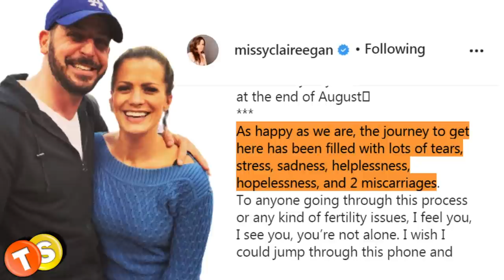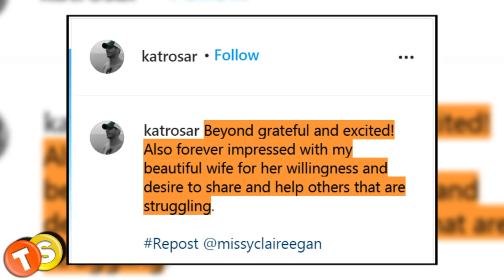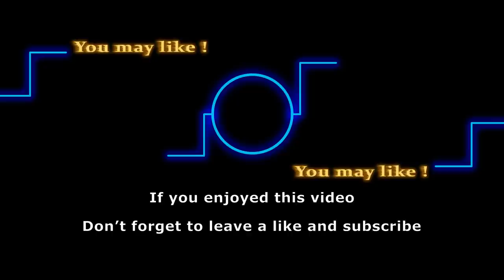Y&R News: Melissa Claire Egan shares exciting news - Expecting her first baby!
The Young and the Restless star Melissa Claire Egan (Chelsea Lawson) recently made a super-exciting announcement on her Instagram handle. The soap opera star is expecting her first baby with her husband Matt Katrosar. Egan shared the big news along with an emotional story about the struggles she went through to get to this happiness. Watch till the end for the full story.

Here are some of the shows that we love to follow:
General Hospital
Days of Our Lives
Gold Rush
Street Outlaws
Deadliest Catch